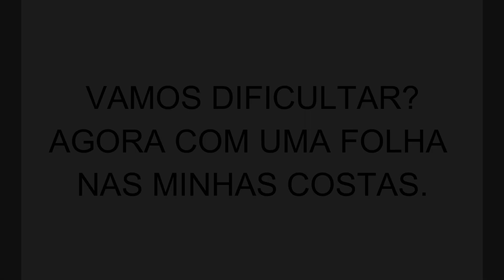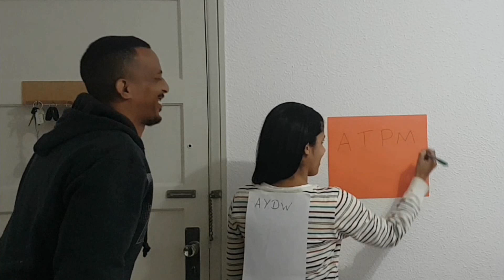VÍDEO DESENHO NAS COSTAS